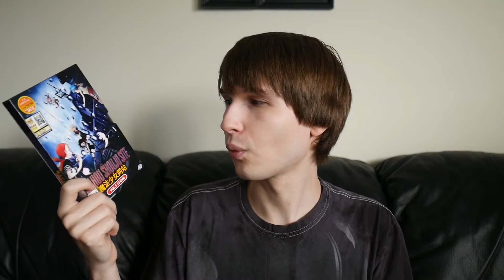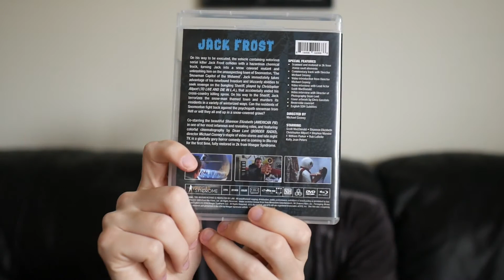Blu-ray and DVD Haul: June 2021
Hello again everyone. Today I have my biggest movie haul yet for you guys. I hope you all enjoyed the video.